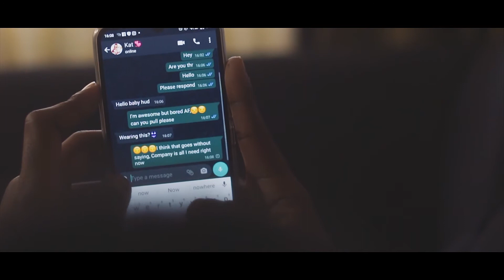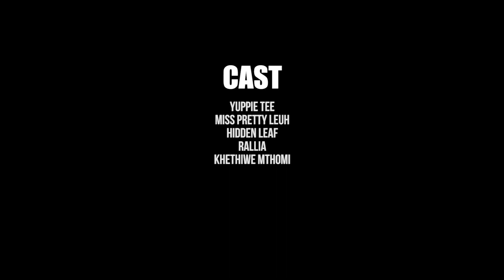YUPPIE TEE - Weak (Featuring Rallia) [Official Music Video] LO SIENTO THE MOVIE PART 2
YuppieTee performs " Weak" with Rallia, from his latest EP titled " LoSeinto Deluxe Edition"
song available for streaming & download on major streaming platforms

Directed by Mayjor Visuals: @MayjotVisuals on IG